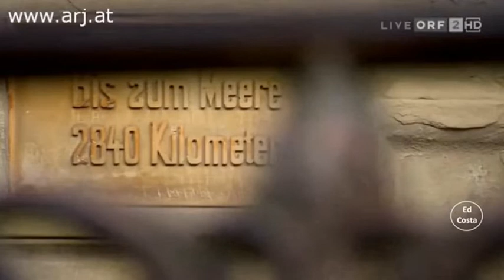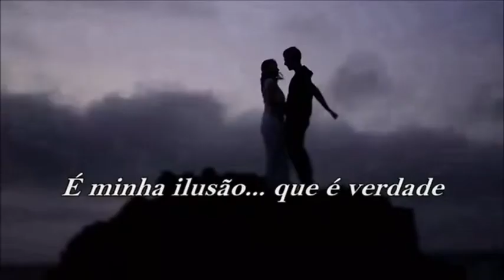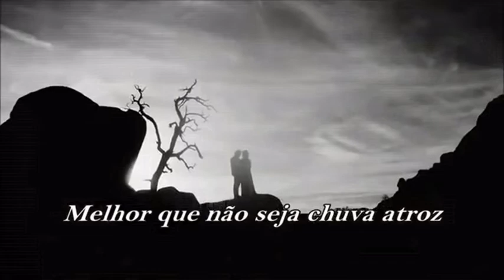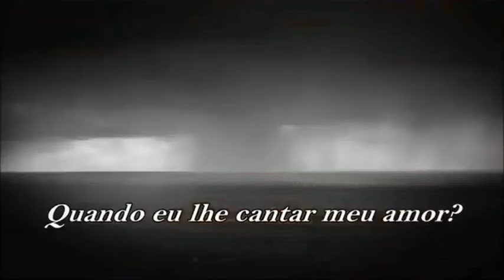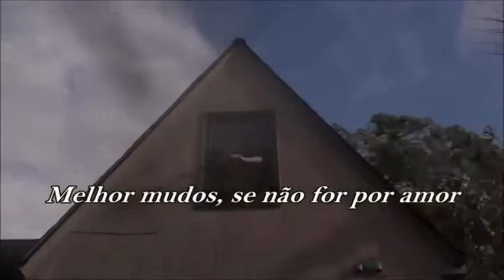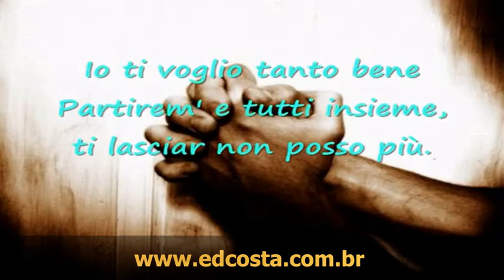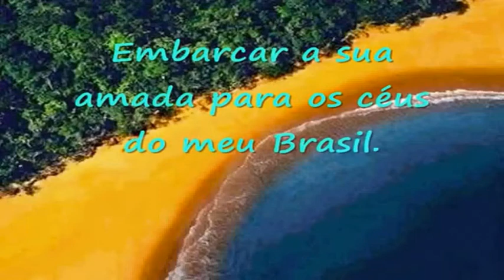Programa Ed Costa - Rádio Vibe Mundial - 26.04.2020